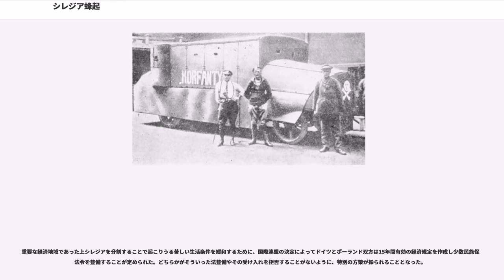シレジア蜂起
シレジア蜂起（シレジアほうき、ポーランド語：Powstania śląskie）は、1919年から1921年の間に上シレジア地方(ドイツ語(オーバーシュレジエン)、ポーランド語)のポーランド人がドイツを相手に3度にわたっておこなった武装蜂起の総称。特に第3回の蜂起はこの地方(地域によってはポーランド人が多数派だった)をドイツから独立させ、1918年に終わった第一次世界大戦の後に建国された新生ポーランド（ポーランド第二共和国）へ併合することを目的としていた。

シレジアは中世初期にポーランド(ピャスト朝)に属していたが、14世紀にボヘミアに渡され、その後オーストリアの治下となった。オーストリア継承戦争でプロイセンのフリードリヒ2世は上シレジアをマリア・テレジアのオーストリアから奪取し、プロイセンの一地方とした。

上シレジアでオーデル川(オドラ川)より東の地域ではポーランド人が多数を占めていた。その殆どは農民か労働者であった。多くはポーランド語の方言を話しており、自分たち自身をシレジア人と看做していた。一方、地主、商人、工場主、カトリック聖職者の大半はドイツ人が占めていた。地方公務員と警察官は全てドイツ人だった。殆ど全てのドイツ人高官はプロテスタント教徒だったが、シレジア住民の大多数はカトリック教徒であった。

ドイツの国勢調査によると、1900年には全人口の65%がポーランド語話者だったが、1910年には57%に減少した。これは「バイリンガル」が調査項目に付け加えられたためである。これによって一見「ポーランド語話者」の数が少なくなったように表されることとなった。ドイツのパウル・ヴェバー教授による言語地図によると、オーデル川の東の地域の殆どでは、ポーランド語を話すシレジア住民は1910年には70%を超えていた。

ヴェルサイユ条約によって、上シレジア地方がドイツとポーランドのどちらに帰属するかを住民投票によって決めることとなった。背景として、暴力や差別から起きた暴動が1919年と1920年に起きた最初の2度のシレジア蜂起につながったことがある。

プロイセンとその後のドイツ帝国では、ポーランド人は家を建てるのを禁止され、彼らの所有地は強制収用の対象であった。ビスマルクはポーランド人を狼に例え、「できれば撃ち殺してしまうべき」相手だとし、ポーランド人を差別する厳しい法律をいくつも制定した。第一次世界大戦が終わるまでポーランド語の使用は禁止され、ポーランド人の子供たちが学校で自分の言葉を使うと教師から虐待された(フジェシュニァの事件が有名)。ポーランド人は国外追放の対象とされ、ドイツ政府はポーランド人を追い出したあとの地域のドイツ化のためにドイツ人の移住を勧め、移住のための経済的援助をした。

住民投票はオーデル川の東側だけで行われるべきというポーランドの意向に反して上シレジア地方全体で行われた。投票までの期間、ドイツとポーランドの双方がプロパガンダを行った。ドイツ人雇用者は従業員に、ポーランドへ投票すれば解雇して老齢年金を廃止すると脅した。まだ、反革命武装義勇軍(Freikorps)はポーランドに同調するシレジア住民に暴力を加えた。ポーランドは、もしポーランドが住民投票に勝利すればシレジアのポーランド人は虐げられることも、二級市民として扱われることもなくなり、老齢年金が廃止されることもないと訴えた。

住民投票では707,605人がドイツへの帰属に、479,359人がポーランドへの帰属に賛成した。ドイツ帰属派が228,246人多かったことになる。ドイツとポーランドのどちらも、外部から投票者を呼び込んだ。ドイツは組織的に179,910人を送った。ポーランドからは自発的な流入のため詳細な人数は不明だが約10,000人が来たとされている。外部から流入した投票者を差し引くと、527,695人がドイツに、469,359人がポーランドに投票したことになる。これでもドイツに投票した者の数の方が58,336人多い。もし住民投票がオーデル川の東側だけで行われていたら、ポーランドへの帰属に賛成する物の数はずっと多かっただろうと考えられた。しかし上述のように住民投票は上シレジア地方全体で行われたので、オーデル川西岸のドイツ人の多...